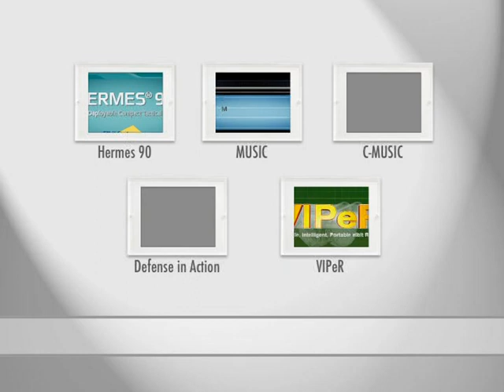VTS 01 0